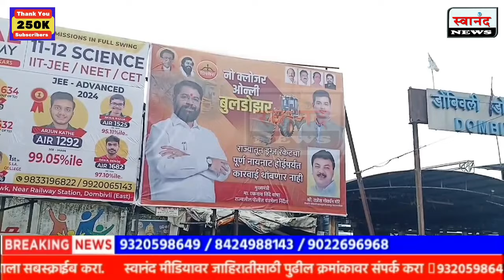डोंबिवली : नो क्लोजर ओन्ली बुलडोझर आशयाचे मुख्यमंत्र्यांचे शहरात बॅनर !